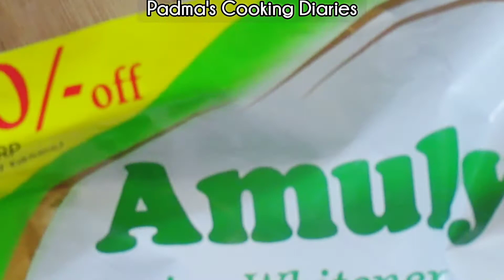INSTANT RABDI I Multipurpose Topping for Sweets & Deserts I Instant Easy Rabri Recipe Rabdi recipe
INSTANT RABDI I Instant Easy Rabri Recipe Rabdi recipe

Our Popular Recipes most liked

Padma's Cooking Diaries

This  Delicious RABADI can be used as Topping many Sweets Like Malpova, Ice-creams, Falooda , Kulfi, Deserts & many more sweets of your choice,.
Keep in airtight boxes in Fridge,  & Enjoy the deliciousy

rabri recipe,rabri recipe, lacchedar khurchan wali rabdi,how can make rabri,rabdi  kheer recipe, rabri recipe in hindi urdu,indian desserts to make at home, quick rabdi  recipe. quick rabri recipe. rabri easy recipe, rabri recipe in english. rabri recipe without condensed milk, how to make rabri at home, how to make instant rabdi at home, bread rabri recipe, how to make rabdi at home

THANKS
PADMA'S COOKING DIARIES